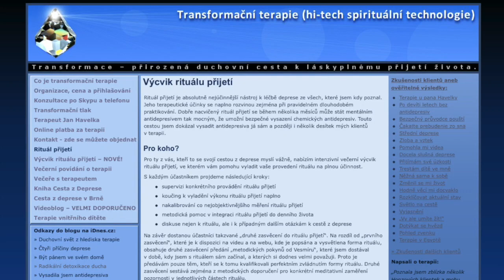275. Napojení – co nás odděluje od Boha?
Od Boha nás odděluje matice nepřijetí (viz která je duchovním zákalem, přes který Boha nevidíme. Stačí tuto matici zprůzračnit – a jsme napojeni. A všimněte si, že ty žáby v pozadí jsou stereo :-).